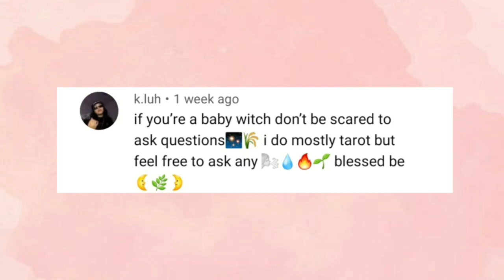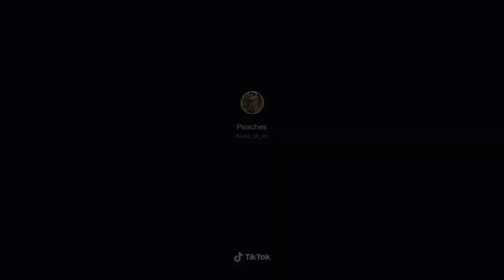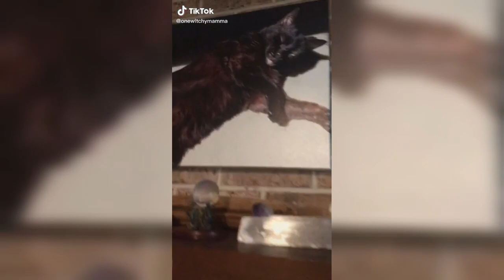Witchtok Compilation~ Witch familiars ✨🌙🔮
Hey My Beautiful Soul,

As always, stay safe, healthy and blessed! I’ll be seeing you all in the next video 📺💛💫

Xoxo,
The Divination Witch